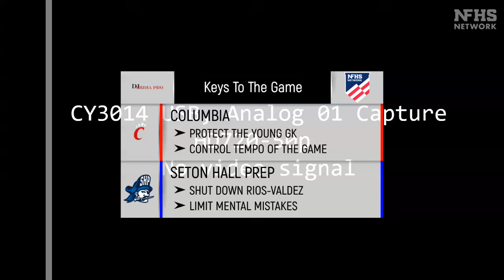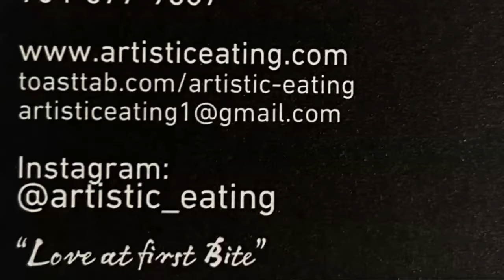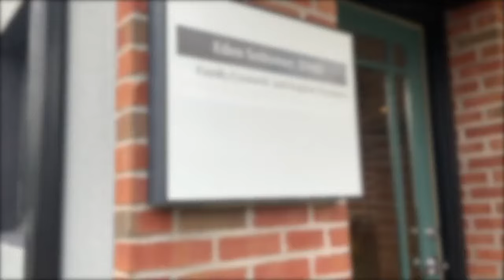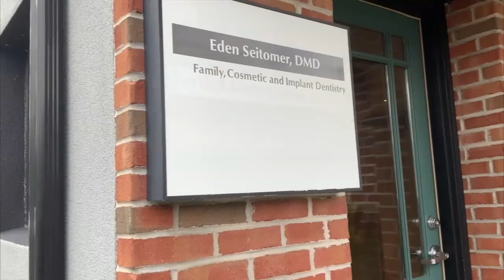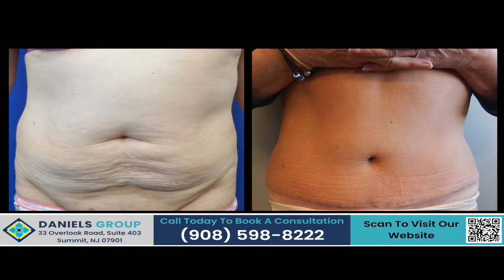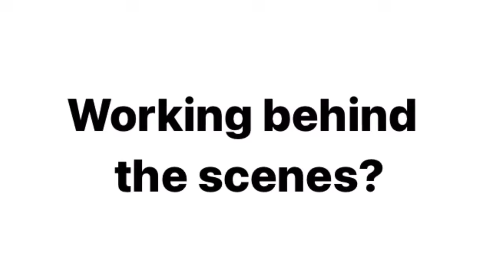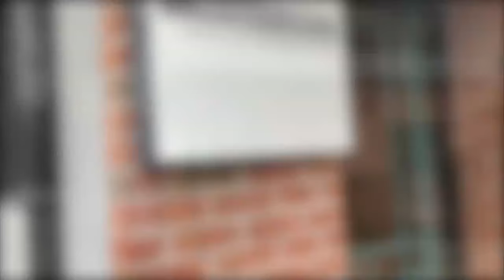Columbia vs Seton Hall Prep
New Jersey HS Soccer @SetonHallPrep